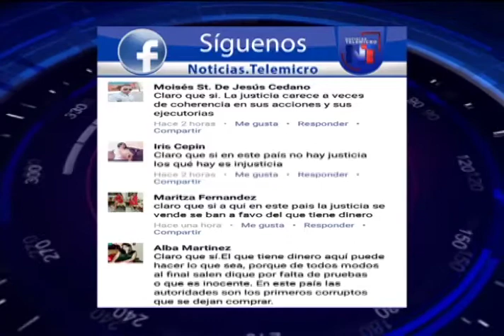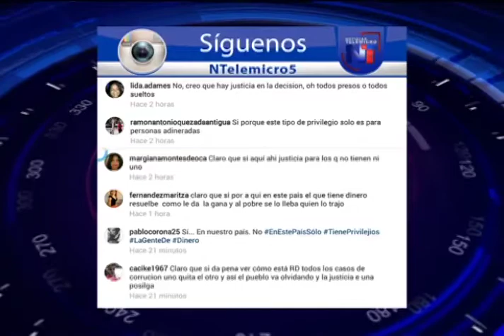Noticias Telemicro Emisión Estelar, 21 Noviembre 2017, BLOQUE #5